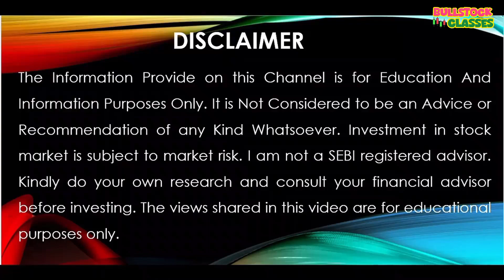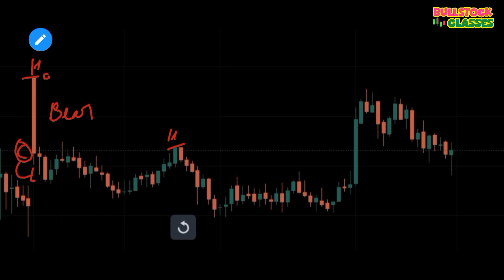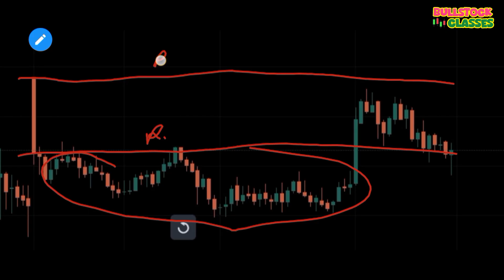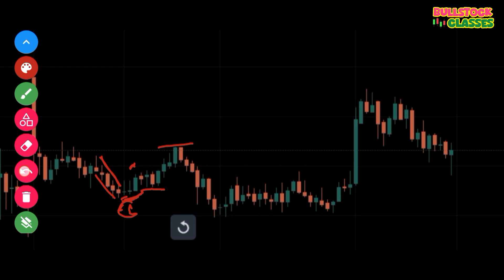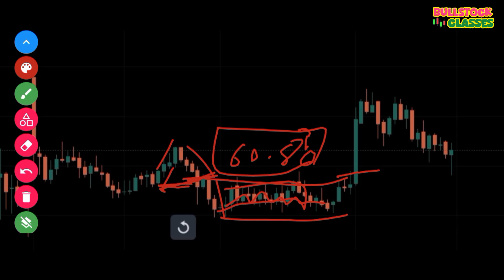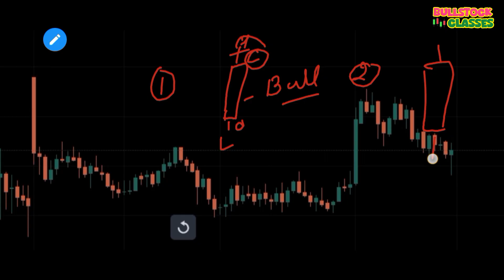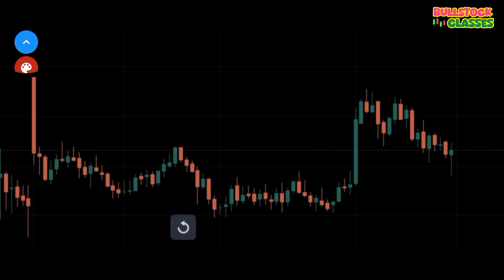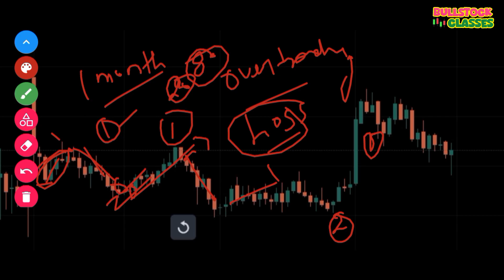Unlocking the Secrets of Chart Reading for Beginners trading 2024 daily chart read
Unlocking the Secrets of Chart Reading for Beginners trading

chart reading psychology
beginners trading strategy
beginner's guide to chart reading
interpreting stock charts for beginners
technical analysis secrets
technical analysis tutorial for begginers

Description
please read all documents carefully before investing ànd trading
bullstock classes is not responsible for any profit and losses please consult your fainecial advisor before investing ànd trading.
thanks 🙏